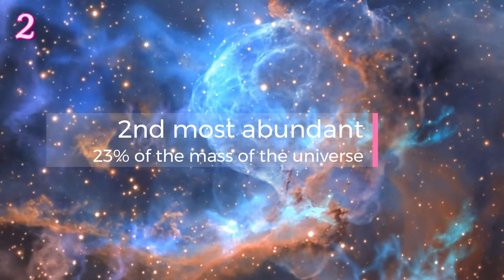9 Facts You Might Not Know About HELIUM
Did you know that Helium is the second most abundant element in the universe? Or that it's used to keep the Large Hadron Collider cool? Here are 9 facts about this fascinating gas that you might not know.